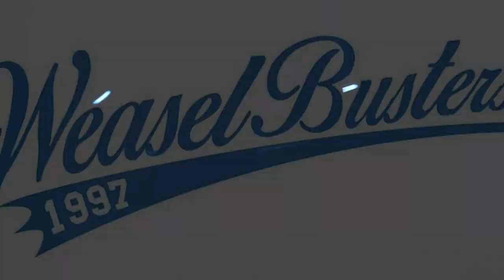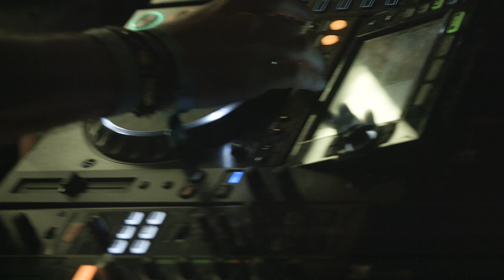Mat Weasel @ Balter Festival 2017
Rocking UK with my bros and sistas E Coli Mandidextrous Vandal Tanukichi Dr Looney Chris Liberator and many more! Massive thanks to Alessandro Ugo and Simone Citeroni for this awesome shooting and cutting!